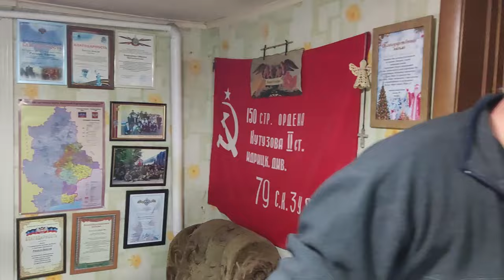DONETSK(vlog) - First Day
First day in Donetsk with in the company of none other then Russell Texas Bentley, RAW FOOTAGE